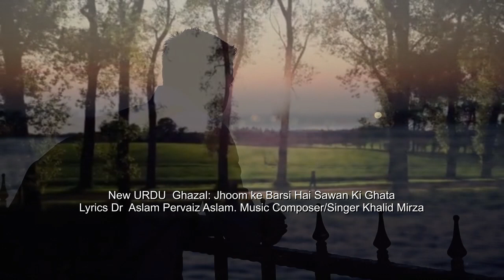Urdu Ghazal Jhoom Ke Basri Hai on Drums Lyrics Dr Aslam Pervaiz Aslam Singer/Composer Khalid Mirza.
786 Mirza Khalid.
Music videos: Urdu, Punjabi, Pathowari and films
Music entertainment and comedy videos.
Film Music Videos
Calming music,
Sleeping Music,
Relaxing music
Meditation,
Relief stress Music
Insomnia Hypnosis
Anxiety Music
sleepless sleep,